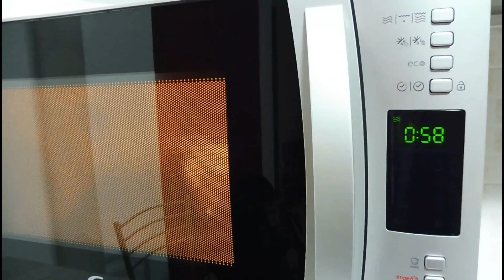HEALTHY COFFE MUG CAKE , torta fit in tazza al microonde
Nuova video ricetta semplice e veloce
Mug cake al microonde a base d'avena e caffè solubile.
Potete usare qualsiasi farina e dolcifante, io uso la farina d'avena integrale perchè è più proteica e ricca di fibre rispetto alla farina di frumento o di riso mentre preferisco usare lo xilitolo perchè ha il 40% in meno delle calorie rispetto allo zucchero bianco ed è un alternativa più sana.
prodotti usati presi su PROZIS
Avena Istantanea Integrale in Polvere: https://
usate il coupon AFFKV-10 per lo sconto del 10% sui vostri acquisti sul sito PROZIS